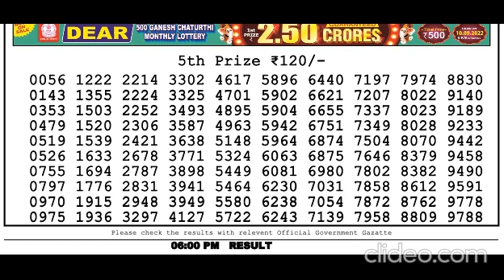Nagaland Lottery Sambad Live today 6PM 29.08.2023 Dear Bengal Morning Evening Night Aug 29, 2023